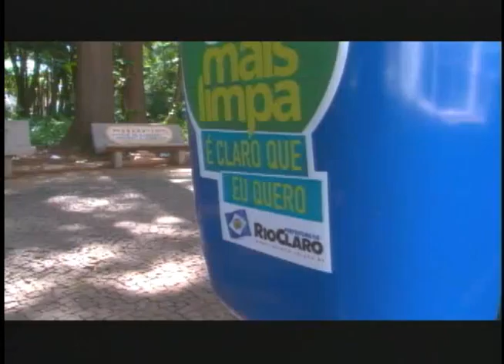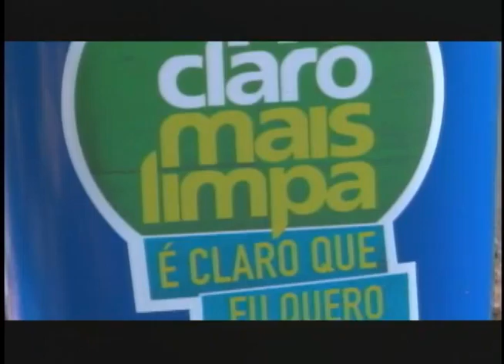Direto da Redação 02.01.2014 - 1º bloco